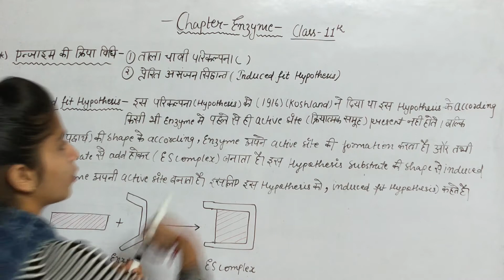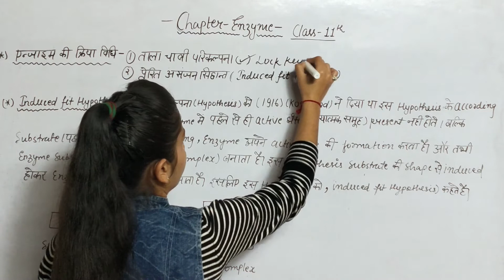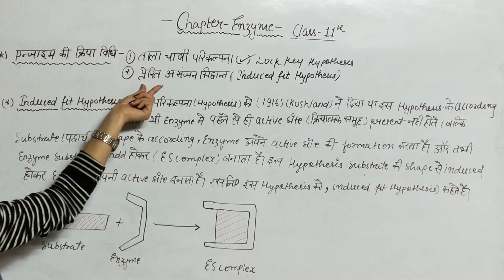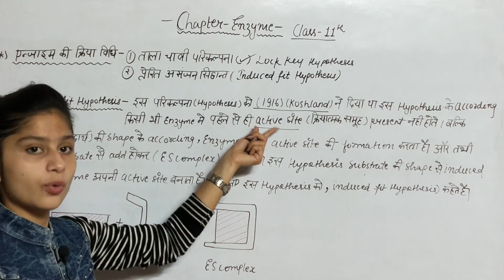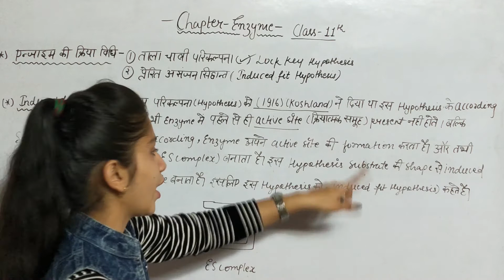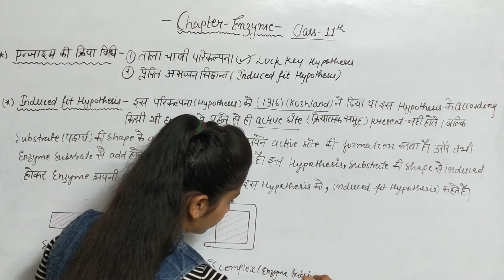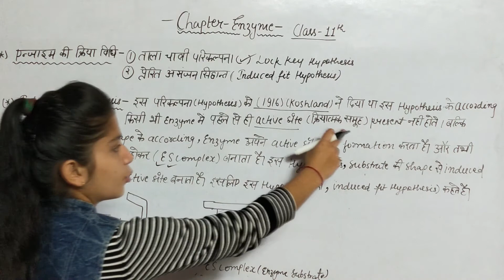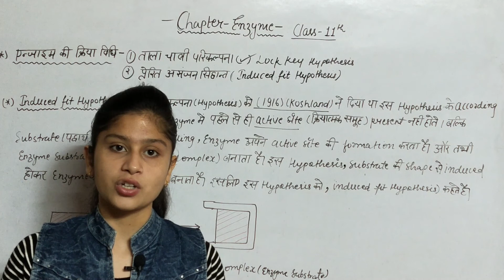Induced Fit Hypothesis | प्रेरित आसंजन सिद्धान्त | Enzymes Chapter Biology | Biology Class 11th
Induced Fit Hypothesis | प्रेरित आसंजन सिद्धान्त | Class 11th Biology | in Hindi

BIOLOGY 12th CLASS CHAPTERS

BIOLOGY UNSOLVED PAPERS SOLUCTIONS

BIOLOGY EXTRA IMPORTANT NOTES OF CLASS 12TH

BIOLOGY 11th CLASS CHAPTERS

BIOLOGY HAND NOTES